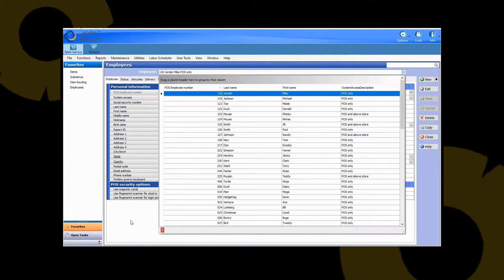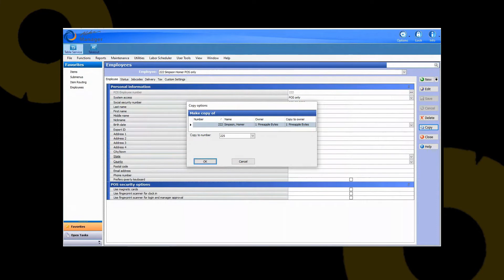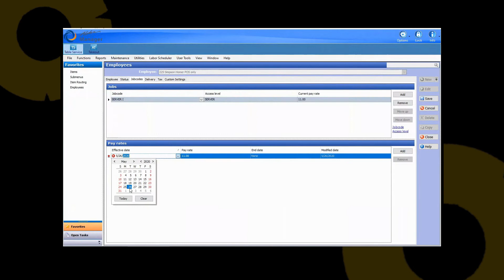Aloha Manager: Creating New Employee Using Copy Function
Creating New Employee Using Copy Function In Aloha Manager

0:00 Intro
0:17 Opening Employee Maintenance
0:35 Best Practices
1:16 Copying an existing Employee
2:00 Jobcode, Access Level and Effective Date
2:35 Recap